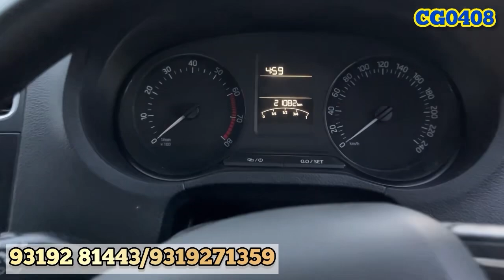Pre~Puja stock clearance sale🔥|300+ stock of used car in barasat| Alto, triber, swift,Urban cruiser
নমস্কার ! আপনার পরবর্তী স্বপ্নের গাড়ী টা খুঁজছেন? এটিকে  আরও সহজ এবং স্মার্ট করতে এখানে রয়েছে সততা আর ভরসা একমাত্র প্রতিষ্ঠান Cars24। ৩০০+ বিকল্প থেকে বেছে নিন এবং 12 মাসের ওয়ারেন্টি, 7 দিনের রিটার্ন, 20k এক্সচেঞ্জ বোনাস *, সহজ লোন  আরও অনেক কিছু পান।
তাড়াতাড়ি  করুন !!
আজ আমাদের কল করুন   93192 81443/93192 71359 নম্বরে অথবা